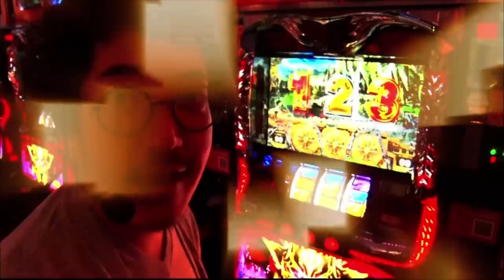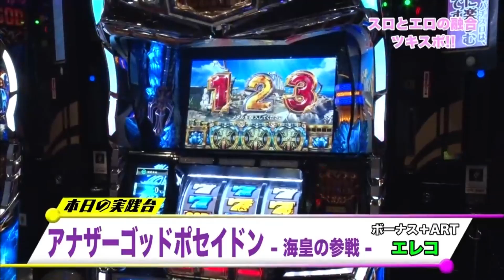【アナザーゴッドポセイドン】魚拓が中学の時一番好きだった子がどういう表情で人前で着替えるのか？【雪美えみる04】【木村魚拓】【成瀬心美】【ドラ美】【ツキスポ】【スロット】【切り抜き】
SITE777TV（@SITE777TV​⁠​⁠​⁠​⁠​⁠​⁠​⁠​⁠​⁠​⁠​⁠​⁠​⁠​⁠​⁠​⁠​⁠​⁠​⁠​⁠​⁠​⁠​⁠​⁠​⁠​⁠​⁠​⁠​⁠​⁠​⁠​⁠​⁠​⁠​⁠​⁠​⁠​⁠​⁠​⁠​⁠​⁠​⁠​⁠​⁠​⁠​⁠​⁠​⁠​⁠​⁠​⁠​⁠​⁠​⁠）公認切り抜き動画です。ゲストは合コンで人気No.1になるタイプの美女❤︎

＊＊＊DDP Entertainment＊＊＊